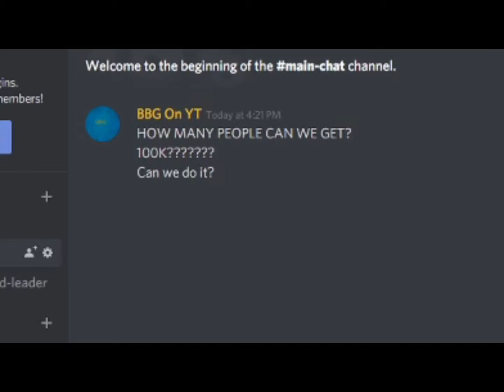CAN WE GET 100,000 PLAYERS IN ONE DISCORD SERVER?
My new vid lol
MAKE SURE TO JOIN IT!